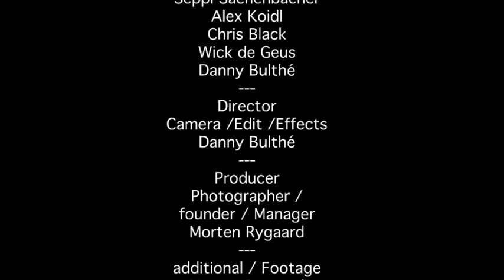Trailer Blanco Rehall TB 12